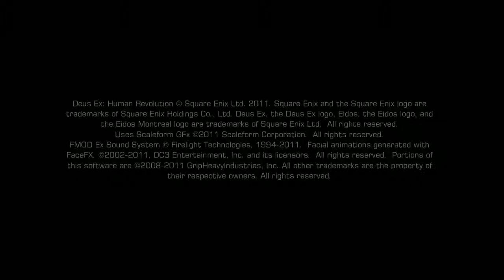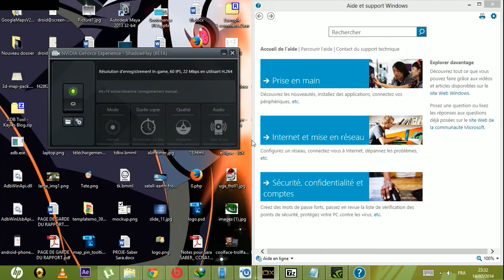Deus Ex Human Revolution Part 1 Gameplay GT-740m (MAX Setting) French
Deus Ex Human Revolution Part 1 Gameplay Walktrout PC HD /abandonné GT 740 M Vost FR VErsion MAX SETTING on 1377x768
HOP You lIKE THIS! SUB new Specialize GT 740M ! :D
PROPOSE ME NEW GAMES :)